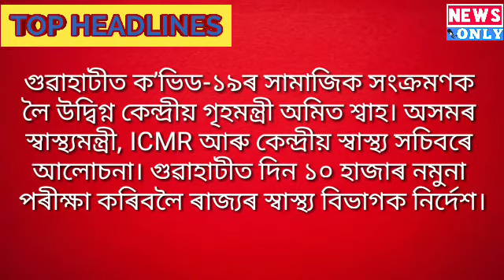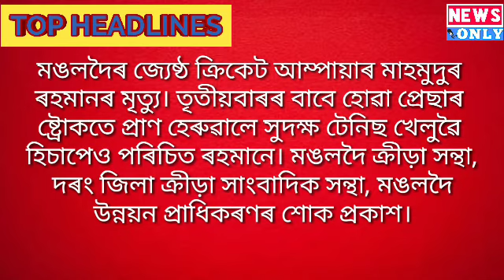AssameseNews KushalLahan পুৱাৰবাতৰি NewsOnly